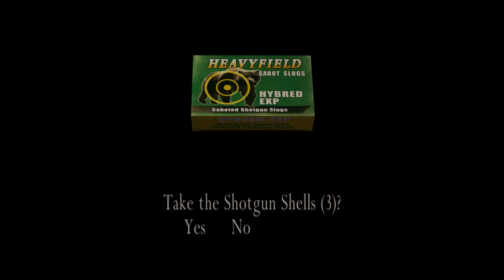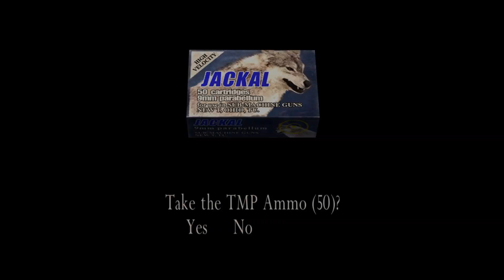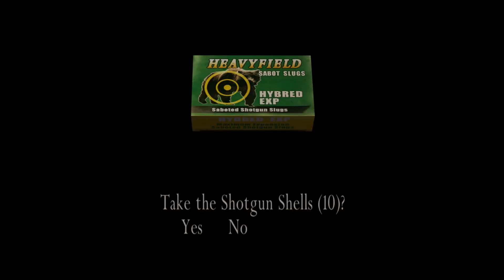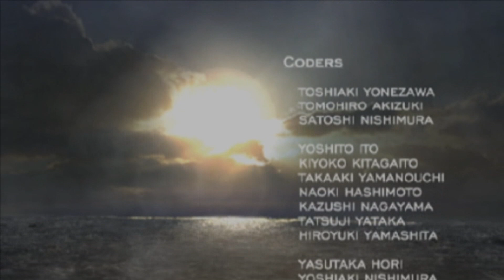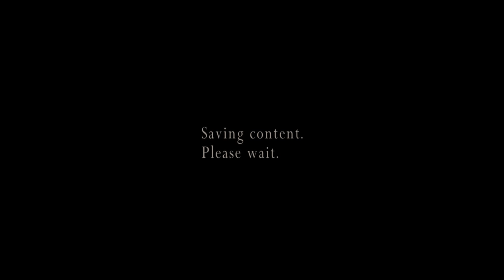Resident Evil 4 Separate Ways Chapter 5 End